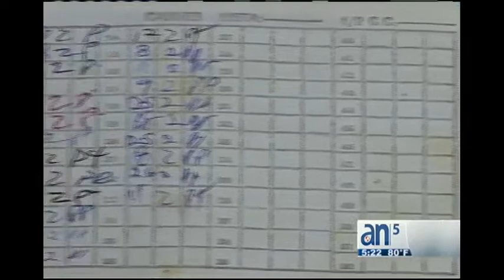El régimen cubano promoverá el uso de bicicletas para intentar paliar la crisis del transporte